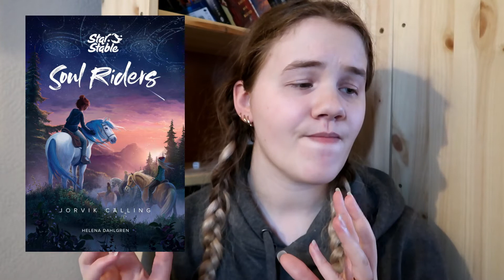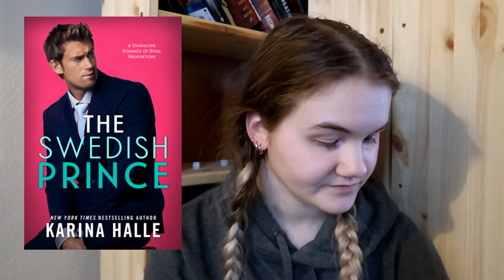A Late September Wrap Up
So, I am late yet again with my wrap up. I was planning on this going up last week, but oopsie.

Amazon Wishlist: